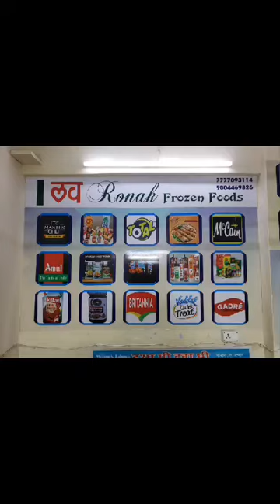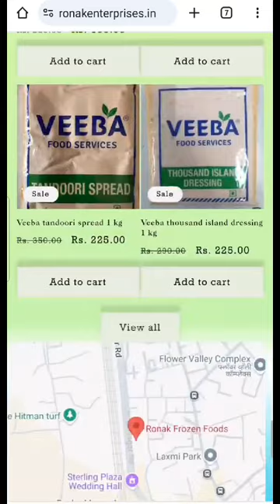Ronak Frozen Foods website book order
Ronak Frozen Food products: frozen snacks, ready-to-eat meals, and specialty items
just grab it from the freezer, heat, and enjoy! It’s as easy as that
Close-up of the packaging, showing its attractive design and clear labeling
I love the variety! There’s always something new to try, and it tastes amazing every time
Ronak Frozen Foods makes my life so much easier, especially on busy days. Plus, my kids love it
Join the thousands of families who trust Ronak Frozen Foods to bring convenience and flavor to their tables every day
vibrant display of Ronak Frozen Foods products with the brand’s logo
Available at your nearest grocery store. for more
Our diverse range of frozen foods has something for everyone. From traditional favorites to exciting new flavors, each product is carefully crafted to preserve freshness, nutrition, and that home-cooked taste